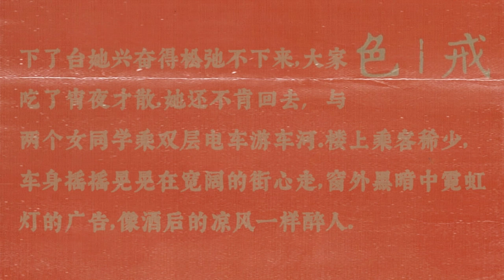你没看过的《色戒》解读 | 假戏真做的不止有身体，还有爱情，原来他们都不爱对方，却都以为对方爱自己|说书【很久以前的胶妮】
《色戒》无论是电影还是小说，想必大家都不陌生。张爱玲对人心幽微之处的刻画是最细致的，让人忍不住拍案叫绝。本期影片就与大家分别聊一聊王佳芝与易先生的感情是怎样的，他们到底是不是爱对方？

这期没聊电影色戒，但写稿过程中总是冒出汤唯的脸，这让我想起她的另一部电影分手的决心，汤唯的这两个角色都有一股奋不顾身的劲，但区别是，色戒里，她不是为了爱。在分手的决心中她却是因为爱。有机会我想聊聊这部电影。

00:00 围绕小说的纷争
01:21《色戒》的故事
12:13 王佳芝与易先生的心理解读